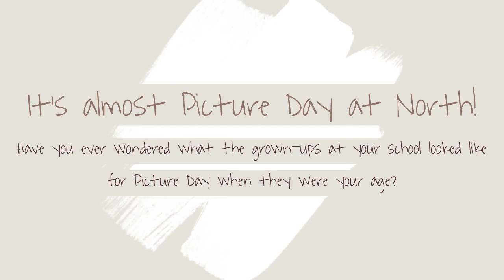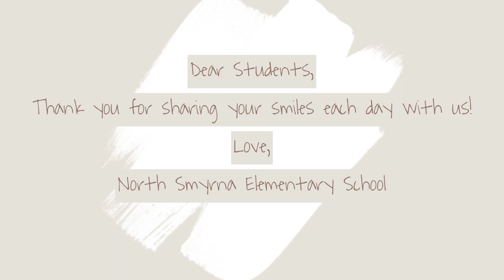Picture Day Memories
Picture Day is almost here at North! Have you ever wondered what the grown-ups at your school looked like for picture day when they were your age? Wonder no more! :)